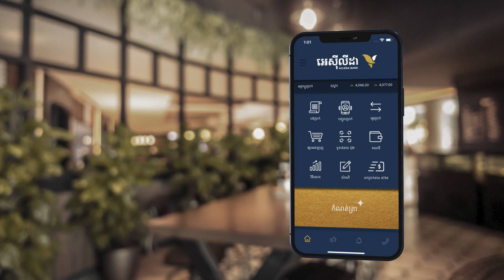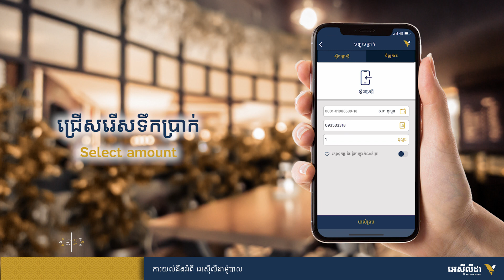របៀបបញ្ចូលទឹកប្រាក់ទូរស័ព្ទ ដោយស្វ័យប្រវត្តិ តាម អេស៊ីលីដាម៉ូបាល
How to top-up mobile phone by PINLESS through ACLEDA mobile

សូមទាញយកអេស៊ីលីដាម៉ូបាល និងចុះឈ្មោះប្រើប្រាស់ដោយឥតគិតថ្លៃសេវា តាមរយៈ
Please download and register ACLEDA mobile from:

• iOS App Store: goo.gl/Kmhojx
• Android Play Store: goo.gl/ATZcyb